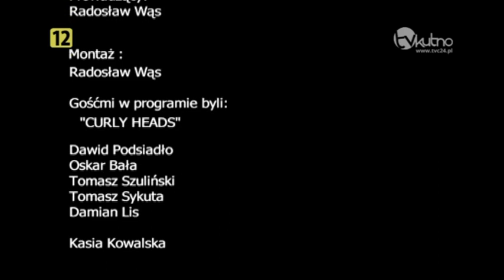Rozmowa Dnia - "Curly Heads" i Kasią Kowalską rozm. red. Radosław Wąs